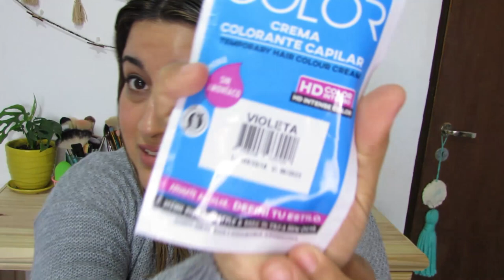MATIZANTE CASERO A PRUEBA! matizador casero